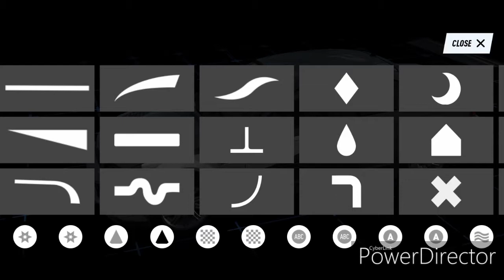Need For Speed Heat - BMW M3 GTR NFS Most Wanted Tuning